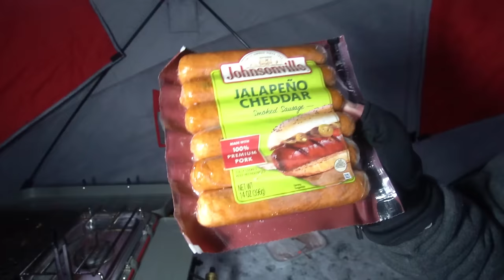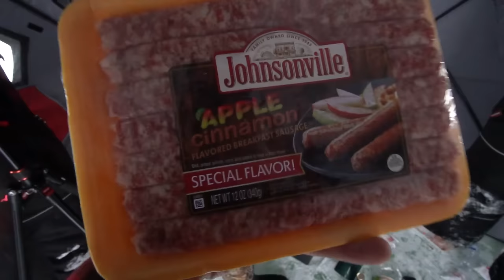48 Hour Ice Camping in an OFF-GRID Tent! (We Caught a Giant)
Check out everything Eskimo -